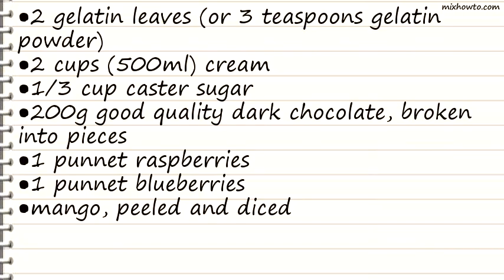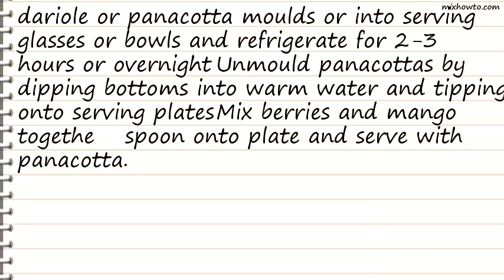Recipe Chocolate panacotta with berries and mango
INGREDIENTS:
●2 gelatin leaves (or 3 teaspoons gelatin powder)
●2 cups (500ml) cream
●1/3 cup caster sugar
●200g good quality dark chocolate, broken into pieces
●1 punnet raspberries
●1 punnet blueberries
●mango, peeled and diced